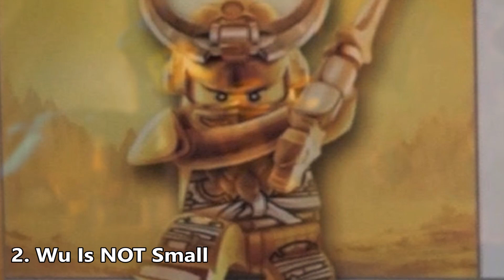Ninjago: Season 9 - Top 5 Hopes (Ninjago: Hunted)